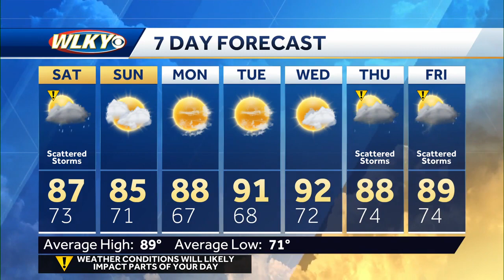Quiet this evening... scattered storms tomorrow afternoon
Chief meteorologist Jay Cardosi talks about the next wave of impact weather affecting our region.